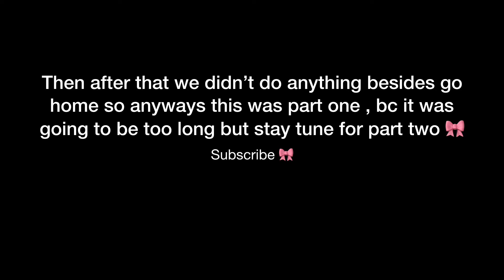GOING to MEXICO during the VIRUS 🦠🇲🇽